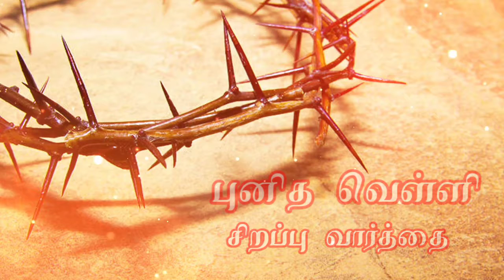✨ இரண்டாம் வார்த்தை || ✝️ இயேசு சிலுவையில் சொன்ன ஏழு வார்த்தை || Friendz Army Network ✨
✨ Comments 💟